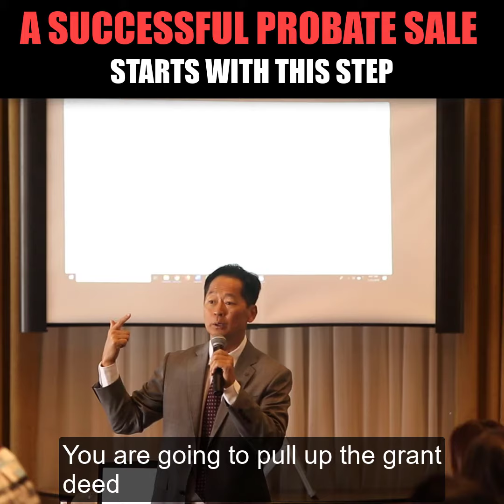First Step of a Successful Probate Sale for Realtors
Looking to list probate? Make sure you start with this important step!

Probate questions in Southern California? Call Probate Attorney Paul Horn to ensure your probate transaction closing is fast and smooth.